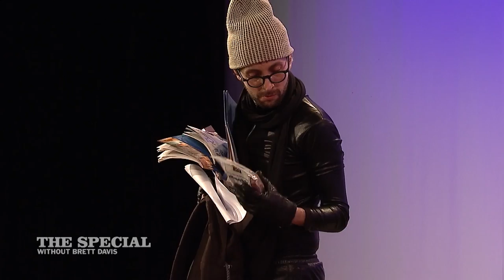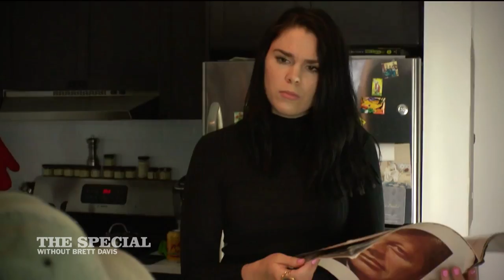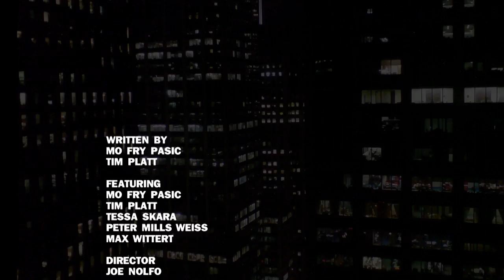The Special Ep. 119: "The Special Presents Pasic & Platt" with Peter Mills-Weiss & Tessa Skara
Tim Platt & Mo Fry Pasic take over the show this week with a story about a couple staying in on Friday Night. Featuring Tessa Skara, Peter Mills-Weiss and Max Wittert.

The Special Without Brett Davis is a live weekly public access variety show that is NOT hosted by comedian Brett Davis, but instead numerous terrible people with a vague physical resemblance.

The show has featured guests such as Gilbert Gottfried, Michael Shannon, Rose McGowan and Richard Kind, as well as with the best names in NYC's alternative comedy and music scenes. The show airs on MNN, and streams online every Wednesday at 11pm EST at brettdavis.RIP